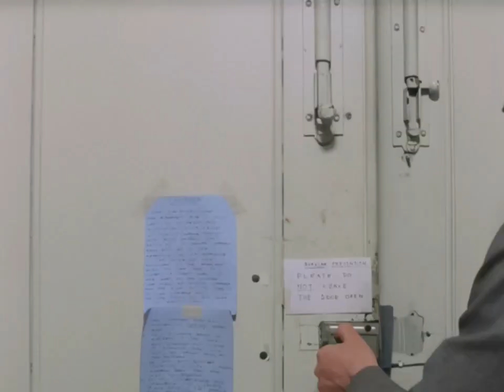''Tinker, Tailor, Soldier, Spy'' (1979) HD E6 (Smiley Sets a Trap)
06. Smiley confronts one of his suspects and gives him the results of his investigations, which could prove a considerable embarrassment to those concerned.
Tinker Tailor Soldier Spy is a 1979 seven-part drama spy mini-series, directed by John Irvin. Jonathan Powell produced this adaptation of John le Carré's novel Tinker Tailor Soldier Spy (1974). The mini-series, which stars Alec Guinness, Michael Jayston, Ian Richardson, Anthony Bate, Ian Bannen, Hywel Bennett, George Sewell, Beryl Reid, Susan Kodicek, Terence Rigby, Alexander Knox, Michael Aldridge, Patrick Stewart, Warren Clarke  was shown in the United Kingdom from 10 September to 22 October 1979 and in the United States beginning on 29 September 1980.